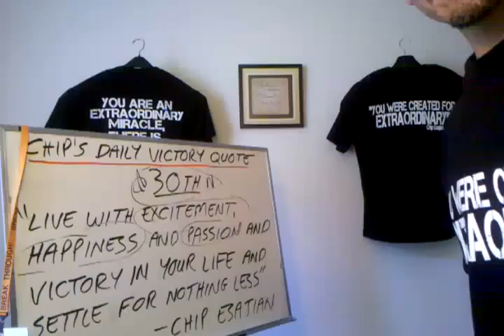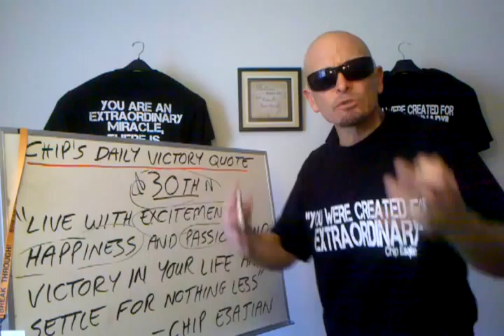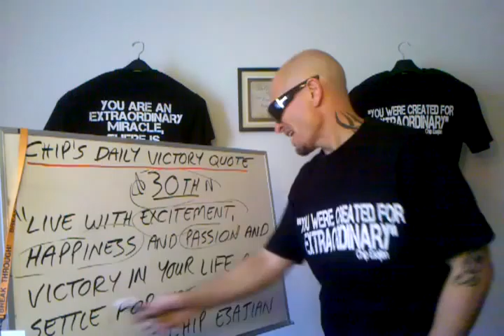30th of the month Daily Victory Video Quote by Chip Esajian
TODAY is YOUR day to live with EXCITEMENT, HAPPINESS, PASSION and VICTORY in YOUR LIFE and settle for NOTHING LESS!WATCH!